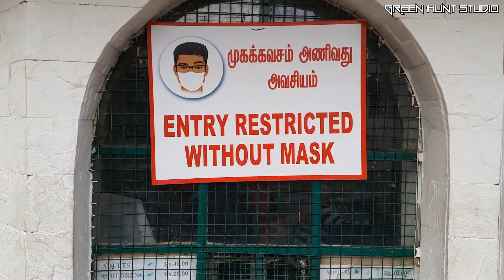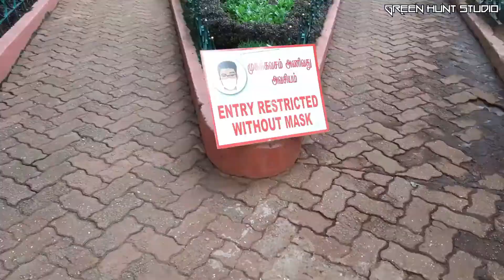simspark ooty | சிம்ஸ்பார்க் ஊட்டி